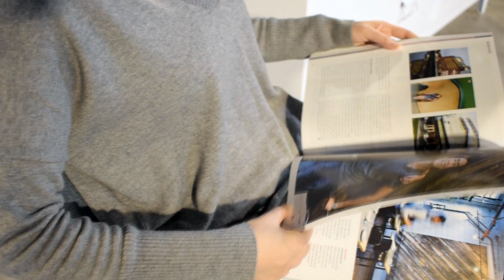TARIQ BLUE LEISURE USE